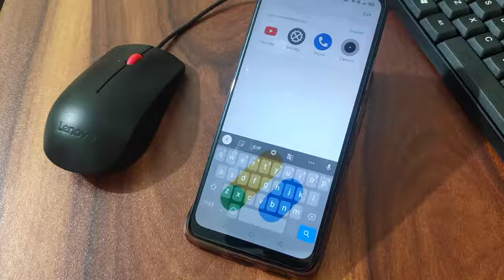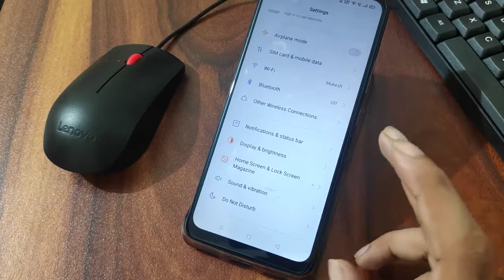Realme 7 data usage settings How to show internet speed realme 7 network speed setting